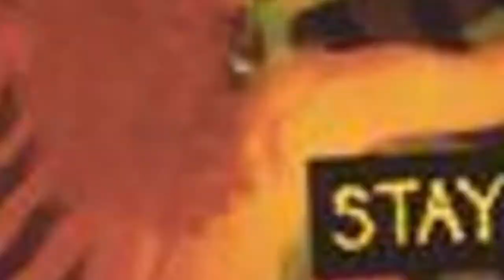The Best Cramps Albums Of All Time 💚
List of the best Cramps albums, including pictures of the album covers when available. This Cramps discography is ranked from best to worst, so the top Cramps albums can be found at the top of the list. To make it easy for you, we haven't included The Cramps singles, EPs, or compilations, so everything you see here should only be studio albums. If you think the greatest Cramps album isn't high enough on the list, then be sure to vote for it so it receives the credit it deserves. Make sure you don't just vote for critically acclaimed albums; if you have a favorite Cramps album, then vote it up, even if it's not necessarily the most popular.If you want to know, "What is the best Cramps album of all time?" or "What are the top Cramps albums?" then this list will answer your questions. Albums include everything from Stay Sick! to A Date with Elvis. The American punk band made a series of great albums throughout their career, up until the unfortunate death of singer Lux Interior.This list of popular Cramps albums has been voted on by music fans around the world, so the order of this list isn't just one person's opinion. more
0:00 - Intro
0:00:08 - Look Mom No Head!
0:00:15 - Fiends of Dope Island
0:00:22 - Flamejob
0:00:31 - Stay Sick!
0:00:40 - A Date With Elvis
0:00:47 - Psychedelic Jungle
0:00:54 - Songs the Lord Taught Us